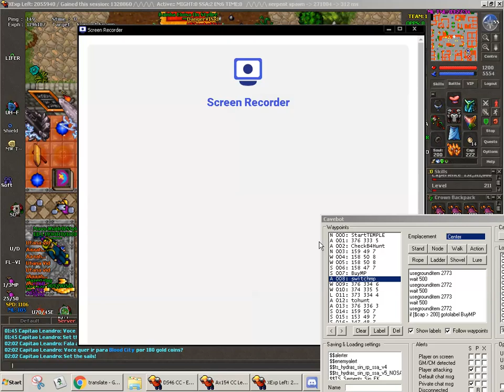[Tibia 8.6 Elfbot] Advanced UE Lure Hunting Script [Hotkey Targeting, Refiller, Lure] [ Xarios Sin ]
using a newer version of this script for max exp (tank more hydras/serpents than shown here.)

-- his Banuta script taught me everything and more -- now I can write my own scripts from scratch no problem.